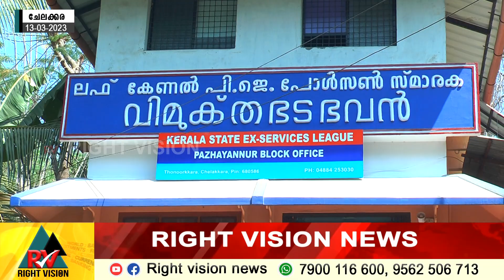ചേലക്കര:: എക്സ് സർവ്വീസസ് ലീഗ് ബ്ലോക്ക് കമ്മിറ്റിയുടെ നേതൃത്വത്തിൽ പ്രതിഷേധ ധർണ്ണ നടത്തി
ചേലക്കര:: കേരള സ്റ്റേറ്റ് എക്സ് സർവ്വീസസ് ലീഗ് ബ്ലോക്ക് കമ്മിറ്റിയുടെ നേതൃത്വത്തിൽ പ്രതിഷേധ ധർണ്ണ നടത്തി